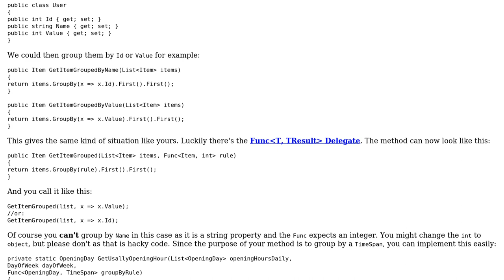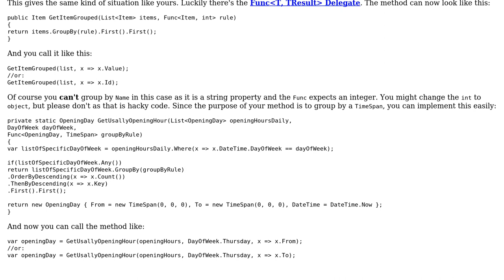Code Review: Extracting opening and closing times for each day of the week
With thanks & praise to God, and with thanks to the many people who have made this project possible! | Content (except music & images) licensed under CC BY-SA | Music | Images & others | With thanks to user kosnkov user Abbas user 200_success and the Stack Exchange Network Trademarks are property of their respective owners. You are responsible for your own actions.